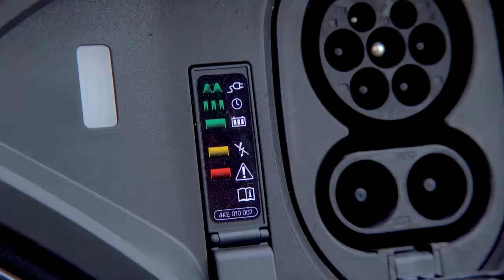Dez milhões da Audi para setor de recargas de carros elétricos